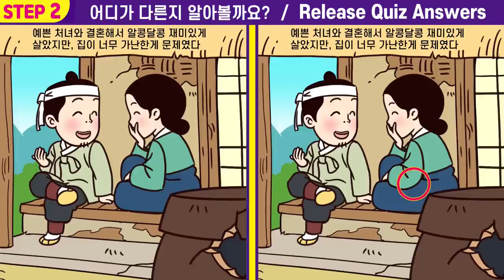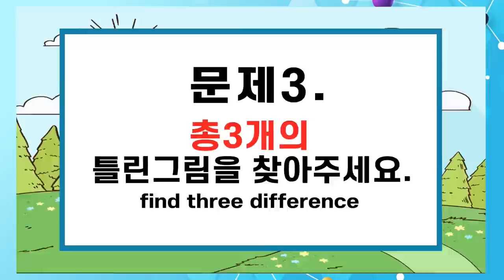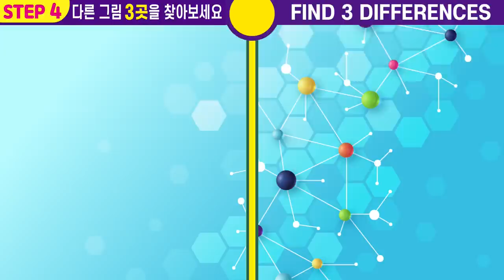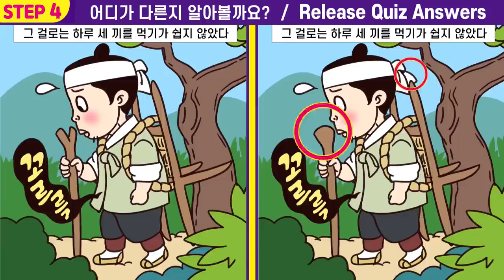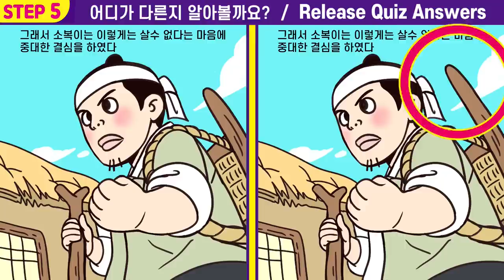⚡치매 초기라면 찾지 못하는 차이점 5문제ㅣ한 문제만 집중해도 치매 걱정 NO!ㅣ집중력테스트!ㅣ두뇌훈련!ㅣ치매예방 틀린그림찾기!ㅣ🧡114ㅣ하늘에서 빌린 복 1화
00:00  인트로
00:19  게임1
02:01  게임1 정답 확인
02:14  게임2
03:57  게임2 정답 확인
04:10  게임3
05:52  게임3 정답 확인
06:05  게임4
07:47  게임4 정답 확인
08:01  게임5
09:43  게임5 정답 확인
10:00  최종 화면